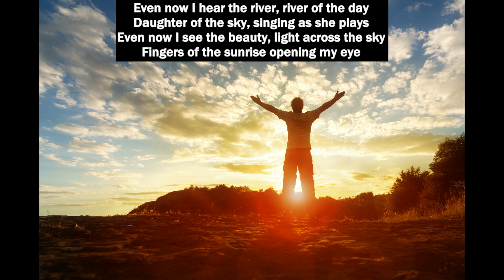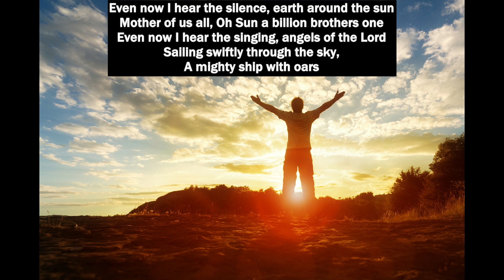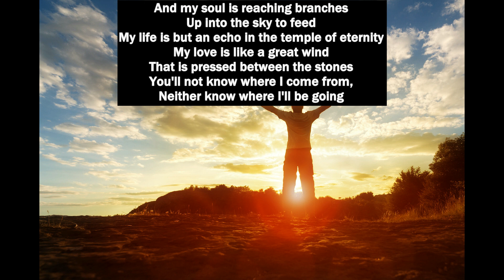Inspirational Meditation talk with Missy Collier on 11-05-2023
Sunburst's Missy Collier speaking on the theme, "Developing Spiritual Courage"

Inspiration: "I have learned over the years that when one’s mind is made up,
this diminishes fear; knowing what must be done does away
with fear." – Rosa Parks